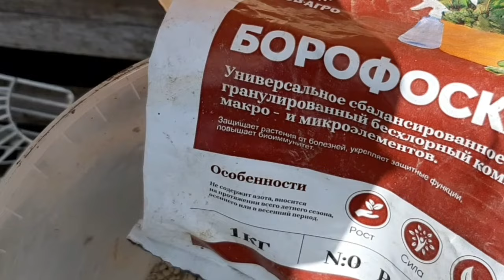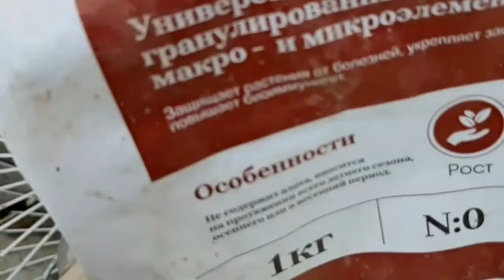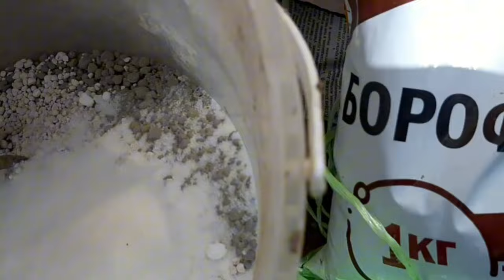РОЗЫ обрезаны и РОЗЫ цветут. Питание под корень . 🌹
Апрелевка
Наро-Фоминск
Подмосковье
2 августа 2024г.